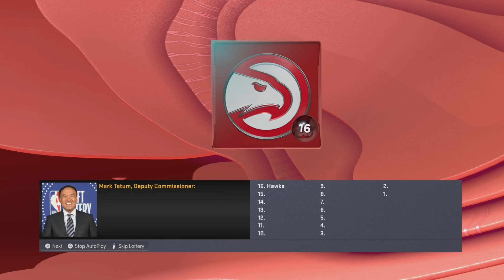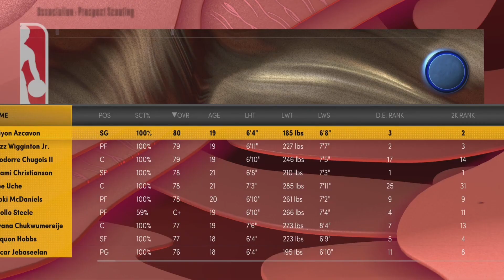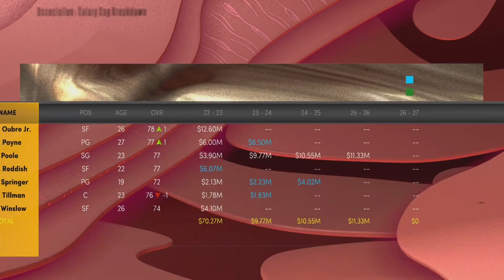FULL NBA DRAFT PREVIEW + DRAFT LOTTERY! | NBA 2K22 Seattle Sonics MyNBA Franchise | Ep 12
Welcome to my Seattle Sonics MyNBA Franchise here on NBA 2K22 on the next-gen PS5. This franchise is based on realism and emersion. All moves made in this series are realistic (for the most part). I also give subscribers opportunities to create custom players in my discord server.